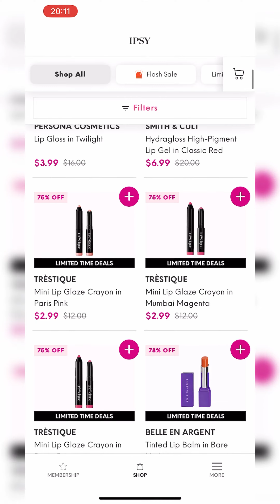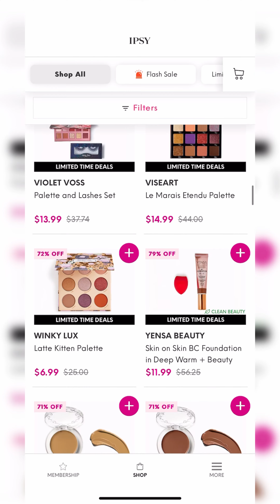National Lipstick Day Sale from Ipsy July 2023 • Spoilers & Sneak Peeks | Viruzzzka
Hey, guys!

There is July 2023 National Lipstick Day Sale on Ipsy. In this video, you can see the items you can get.